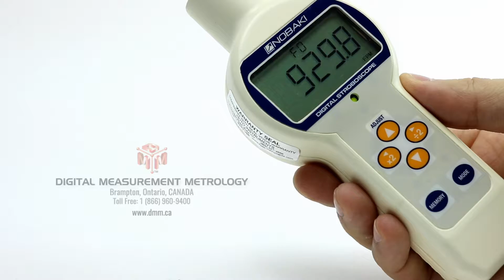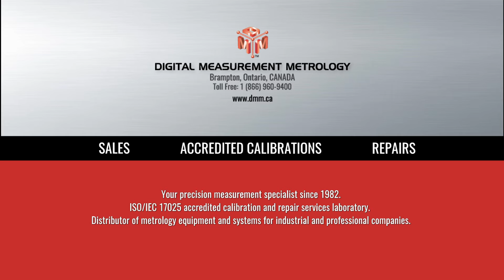IMADA NS-600 LED Stroboscope (product video presentation)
. Purchase the IMADA NS-600 or other Digital Stroboscope with an ISO-17025 Certificate of Calibration (available on request).

IMADA NS-600 LED STROBOSCOPE WITH SELECTABLE FLASH DURATION (FEATURES):
The NS-600 LED stroboscope is designed to measure the speed of rotating or cycling linear motion objects without contact or reflective tape, as well as freeze motion visually. Aluminum housing, the latest technology, compact size and LED light make this IMADA NS600 a perfect choice for use anywhere on the factory floor. The flash duration adjusts automatically for sharper images at high speed. The NS-600 is ideal for speed, motion and vibration analysis, such as rotating shafts, fans, cams, etc.
Standard features:
- High accuracy ±1.5% F.S. both CW and CCW directions
- High efficiency LED solid-state light source
- Extended battery life of 8 hours continuous use at 6,000 fpm/rpm
- Highly stable drift free operation
- Auto wide measuring range – up to 120,000 fpm/rpm
- Push button operation with x2 and ÷2 buttons for quick adjustment
- Store up to 10 flash rates in memory for records or quick retests

IMADA NS-600 LED STROBOSCOPE WITH SELECTABLE FLASH DURATION (SPECIFICATIONS):
- Model no: IMADA NS-600030-R2E, NS-600030-C3E, NS-600060-R3E, NS-600085-R3E, NS-600135-R4E, NS-600200-R4E
- Selectable Units:  fpm or Hz
- Accuracy:  ±0.01%, ±1 LSD
- Resolution:  from ±0.1 fpm/rpm;

ACCREDITED CALIBRATION OF DIGITAL STROBOSCOPES AND TACHOMETERS:
Prevent costly quality problems and product recalls by ordering an Accredited ISO-17025 Certificate of Calibration with your LED or Digital Stroboscope. Avoid unscheduled downtime, prevent costly quality problems and product recalls, and keep your equipment in peak shape by calibrating it regularly.
We sell worldwide different industrial stroboscopes which provide an extremely bright, uniform light output for performing stop motion diagnostic inspection and RPM measurements from our warehouse located in Toronto Area, Canada.